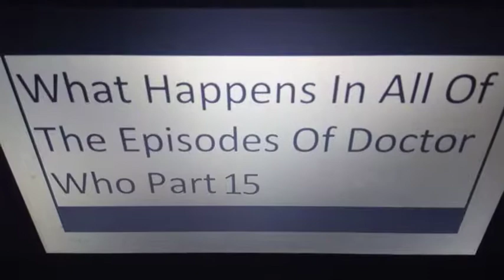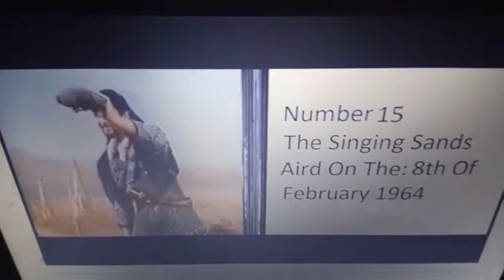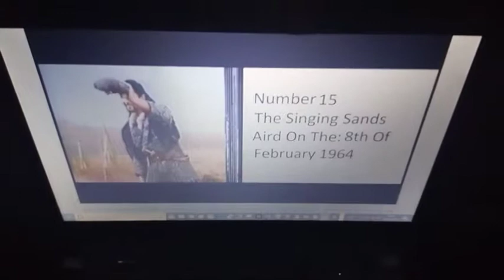What Happens In All Of The Episodes Of Doctor Who Part 15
This Is The 835th Video On The Doctor John Smith Channle

People Who Have Helped The Channel